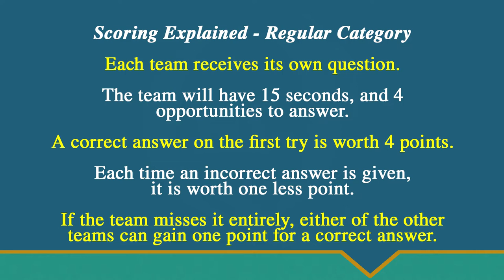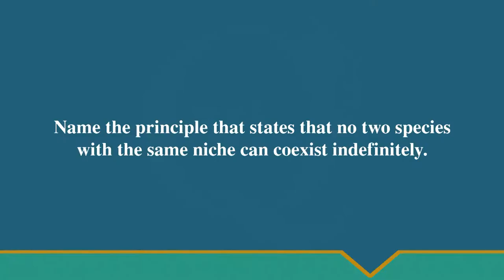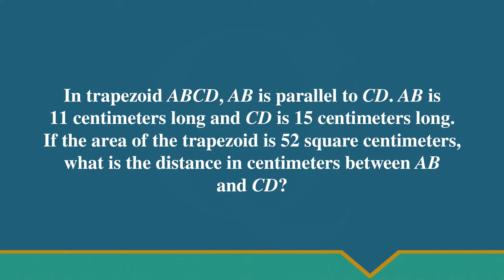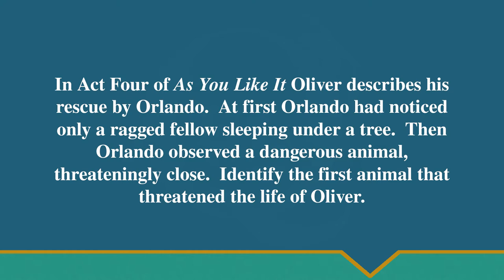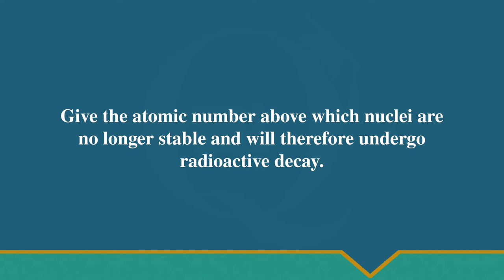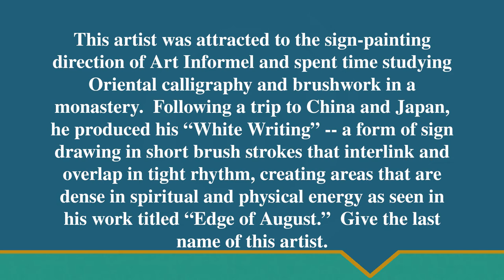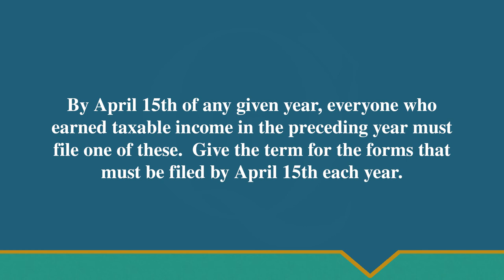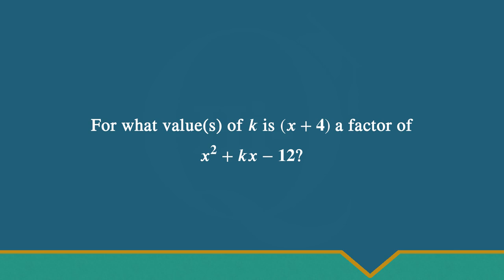Mobile County Hi-Q Match 8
Rain vs St. Luke's vs Davidson